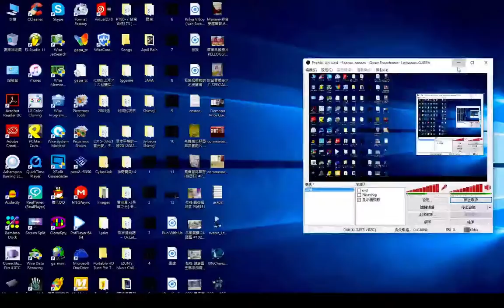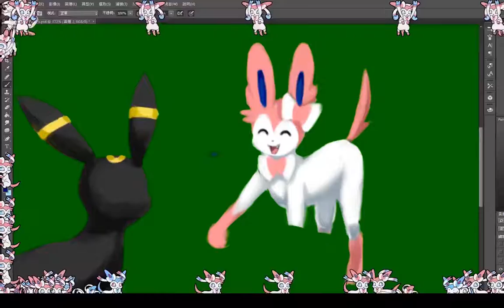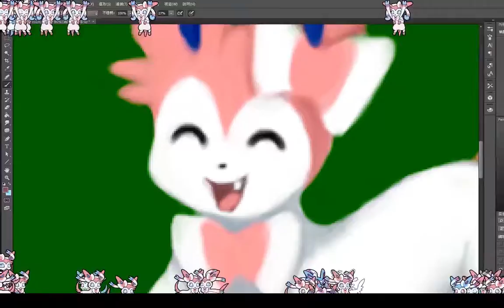"Ask Ninfia Answer 025" x64 speed full process record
You can follow my whole process for new arts when I start streaming at next time, all the records are going with stream!!

Song: Alice In Videoland - Lay Me Down